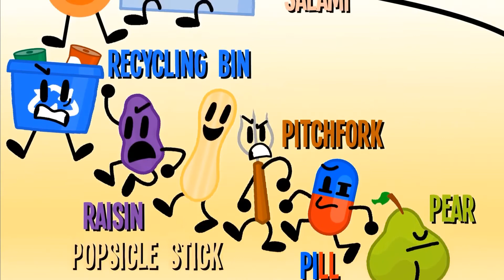What is this music called